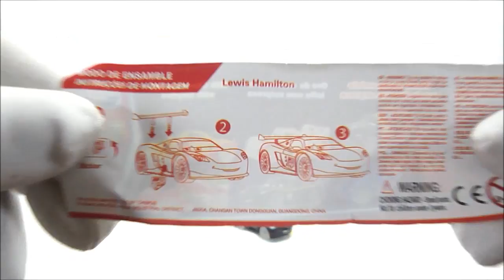Disney Pixar CARS - SURPRISE EGG!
Disney Pixar Cars Chocolate Surprise Egg!